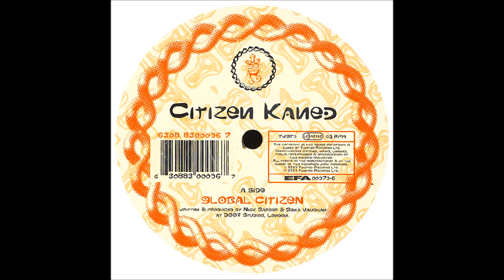Benji Vaughan - There Was A Time [Prometheus Retro Mix]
01. Shpongle -  A New Way To Say Hooray (Prometheus Remix)
02. The Zap! - 360 Volts 07:28
03. Prometheus - White Sands 12:44
04. Prometheus - There Is A Time 18:13
05. Younger Brother - Dwarves 24:21
06. The Zap! - I Can See Rainbows 30:28
07. Cyberbabas - Cyberbaba 36:40
08. Cyberbabas - Indigo Blue 41:57
09. Prometheus - Mekong Delta 48:11
10. Prometheus - MK Ultra 54:52
11. The Zap! - Hoffman’s Watch 01:01:50
12. Prometheus - Snowblind 01:07:37
13. Cyberbabas - Like A Pretzel 01:13:20
14. Prometheus - Arcadia Magic 01:19:31
15. The Zap! - The Mouse and The Opera Singer 01:27:23
16. Prometheus - O.K. Computer 01:32:06
17. Cyberbabas - The First Revelation 01:38:59
18. The Zap! - Start Again 01:45:05
19. Cyberbabas - The Second Revelation 01:50:33
20. Prometheus - One Cell Short Of A Brain 01:57:43
21. Citizen Kaned - Global Citizen 02:03:22
22. Citizen Kaned - Sale Of The Century 02:09:42
23. Younger Brother - The Finger 02:15:46
24. Prometheus - Snakes and Ladders 02:23:05
25. Prometheus - Universe 02:29:23
26. Prometheus - The Logic Of The Polyphonic 02:35:46
27. Prometheus Process - Clarity From Deep Fog 02:42:47
28. The Zap! - Proton Pusher 02:56:00
29. Prometheus - Long Wave 02:58:25
30. Cyberbabas - G Flat 03:03:22